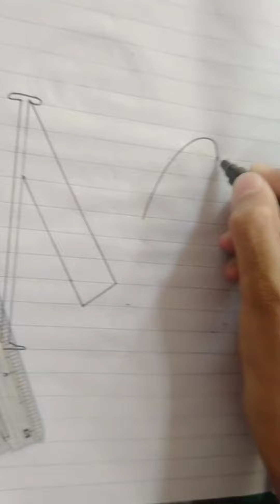Capital Alphabet M#butterflystyle#Style#Hexanework#viralvideo